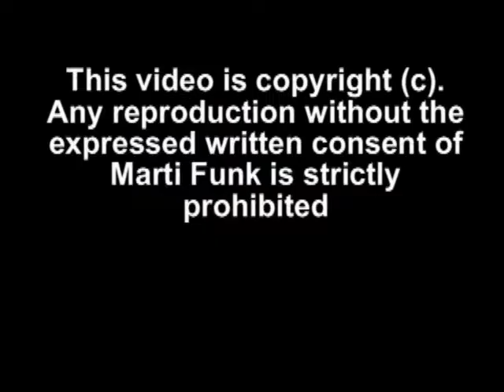8 Man Tag Team with Dory Funk Jr. and Jerry The King Lawler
- Dory Funk Jr., Jerry "The King" Lawler, Johnny Magnum and Cory "Wild" Weston take on Shane Chung, Blain Rage, Fushicho Masuku and Jayson Falcone